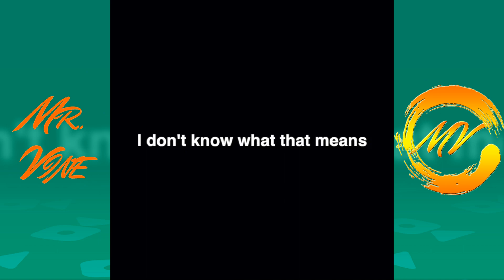NEW BatDad Instagram Vine Compilation | Best BatDad Vines 2021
NEW BatDad Instagram Vine Compilation - Best Funny BatDad Vine Compilation 2021

 blake wilson try not to laugh batman